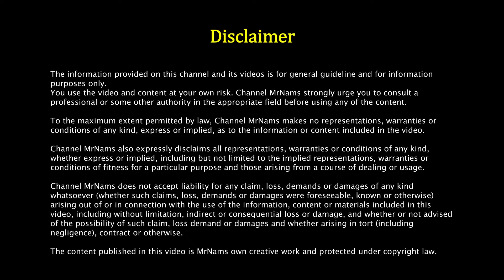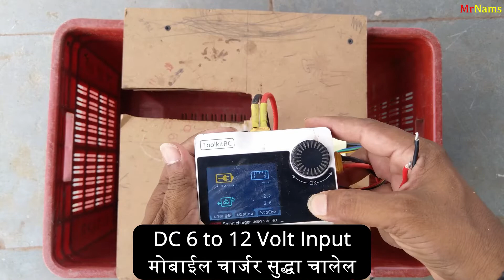कांदा लसूण पात कापणी यंत्र. onion and garlic leaves cutting machine